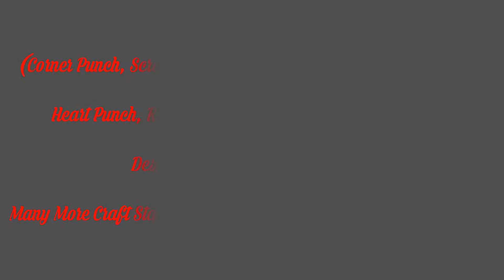Scrapbook Tutorial ✂️ | Part 5 | page 7/18 | Scrapbook Making | Hanmade | hds craft tutorials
Where I Share My Few Craft Works With You.

Scrapbook Tutorial Part 5 Page 7/18 | Scrapbook Album Tutorial Easy And Simple Way | hds craft tutorials

And don’t forgot to
Happy Crafting

Crafting By Hiren.D.Solanki
Videography & PhotographyBy Mahesh.D.Solanki & Hiren.D.Solanki
Video Editing By Mahesh.D.Solanki & Hiren.D.Solanki

( Scrolling Tools , Corner Punch , Designer Punch , Border Punch , XL Designer Punch , Designer Corner Punch , Tag Sheets , Designer Papers . Pattern Papers And Many More Craft Stationery Available  On Best Rate Link Are Given )

You Will Get Notified About Future Craft Videos & Craft Tutorials.

Also find HDS CRAFT on:-
Share Chat :- hdscraft

HAPPY CRAFTING
HAPPY LEARNING